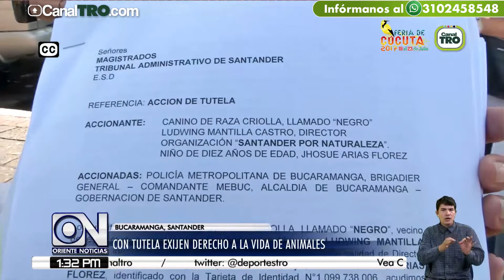Con tutela exigen derecho a la vida de animales